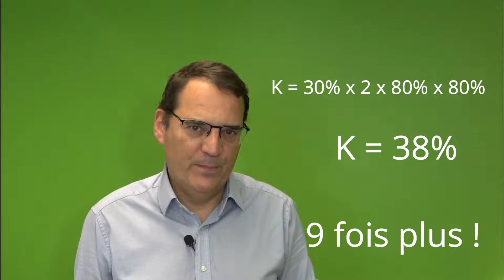K-Factor : votre coefficient de viralité ou la puissance de votre bouche à oreille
Dans cette vidéo, nous allons vous expliquer comment calculer votre Kfactor et surtout comment l’améliorer.
Le k factor est l’indice de transmission du virus de votre entreprise par la recommandation de vos clients. En clair c’est votre coefficient de viralité ou de puissance de votre bouche à oreille.
Avoir un facteur de 1 signifie que chaque client vous apporte un nouveau client.
Ce qui conjugué à un peu de récurrence de business grâce a vos anciens clients permet de croître sans dépenser un euro en pub.
Plus votre K factor est grand plus votre entreprise vaut de l’argent car vous bénéficiez d’un chiffre d’affaires récurrent grâce a vos clients même dans des activités comme le bâtiment où il n’y a pourtant peu de récurrence d’achat d’une année sur l’autre. Ce que le client ne saurait dépenser chez vous l’année prochaine, il vous l’apportera à travers la recommandation qu’il fera à un de ses proches et que vous saurez transformer à son tour en client.

Découvrez sans tarder la formule du K Factor et comment l’exploiter pour assurer la croissance de votre entreprise en renforçant la puissance de votre bouche à oreille.

Série de vidéos dédiées aux petites entreprises qui veulent booster leur business: coaching en vidéo avec des exemples concrets pour les pros du bâtiment, formations 100% gratuites et adaptées aux TPE. A chaque vidéo, une super reco pour vous pour vous aider à développer votre entreprise.

Vidéo animée par Pascal Goupilleau, CEO fondateur de SuperReco, 30 ans d'expérience en communication digitale auprès des entreprises de toutes tailles, ancien cadre dirigeant de PagesJaunes Solocal.

Au sommaire :
00:00 Introduction
00:41 C'est quoi le K-Factor ?
01:54 La formule du K-Factor
03:42 Comment booster votre K-Factor ?
05:20 Conclusion